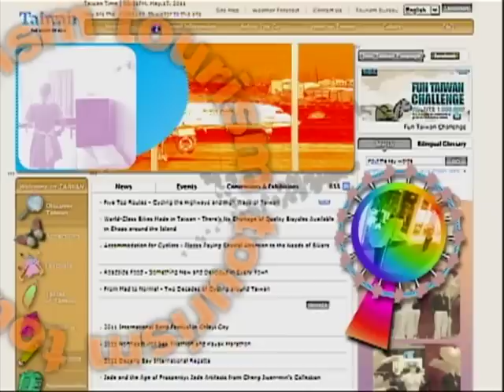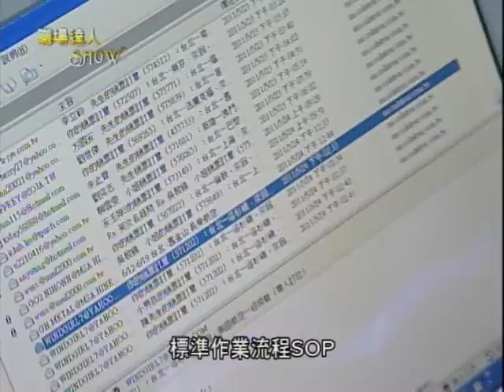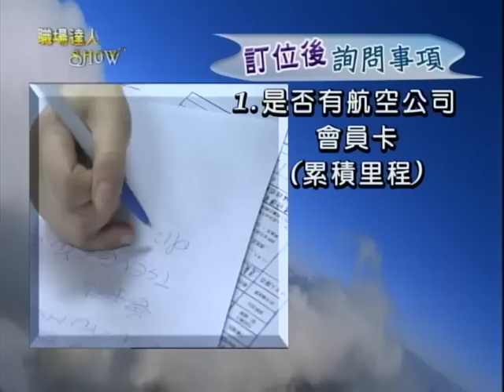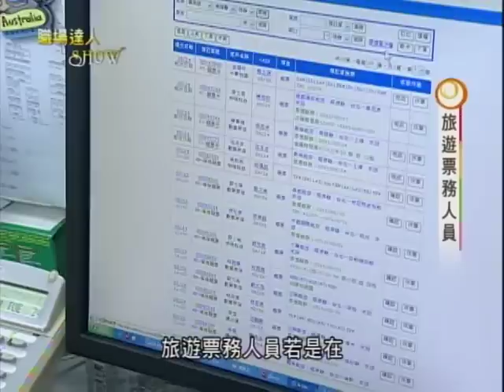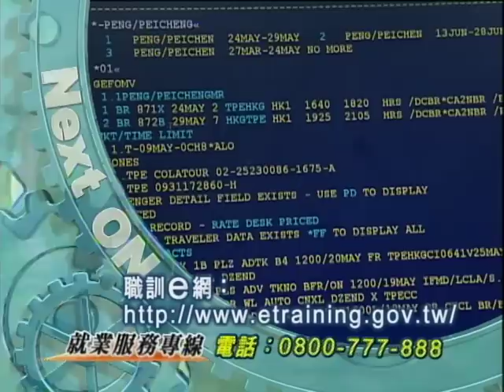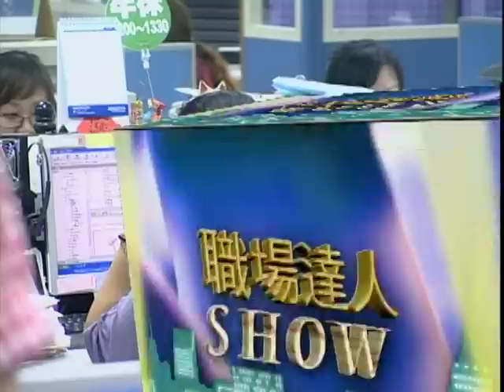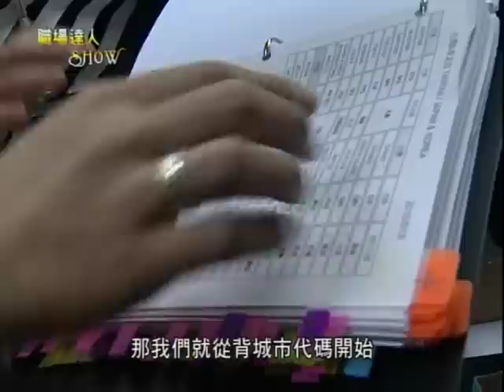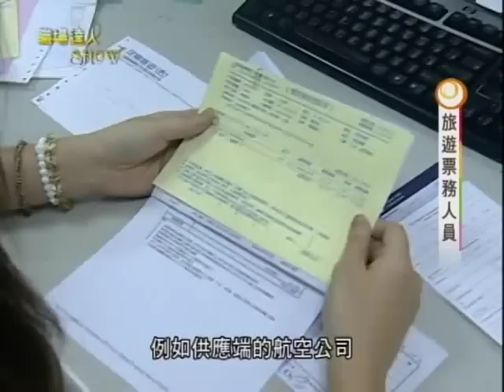職場達人SHOW-8.旅遊票務人員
行政院勞委會職業訓練局100年度製播職業訓練電視節目─旅遊票務人員